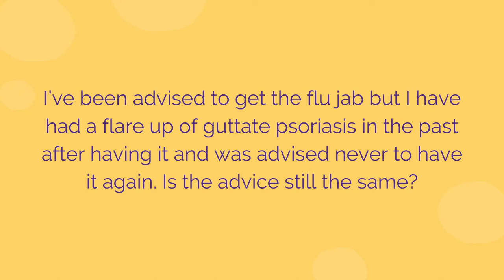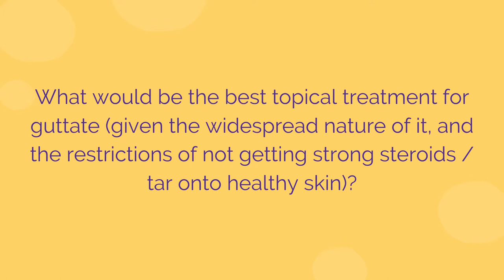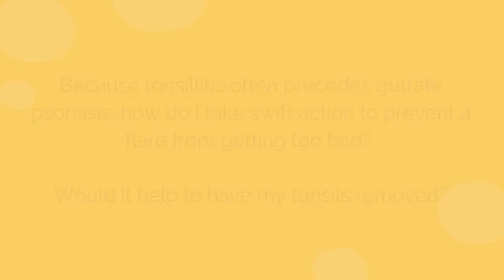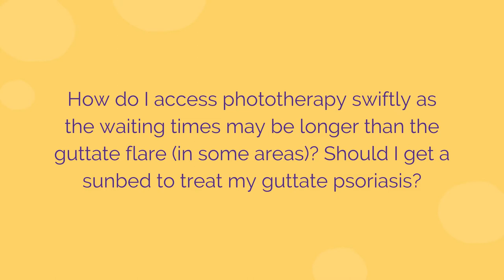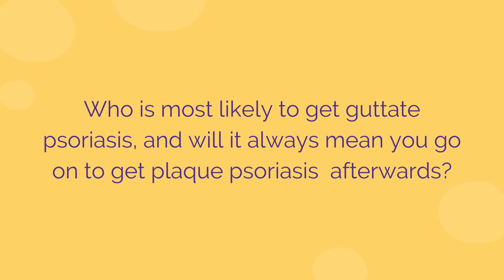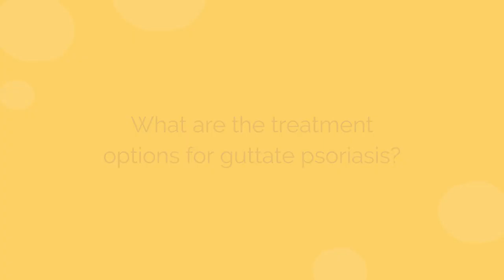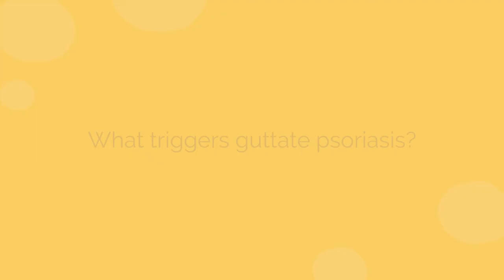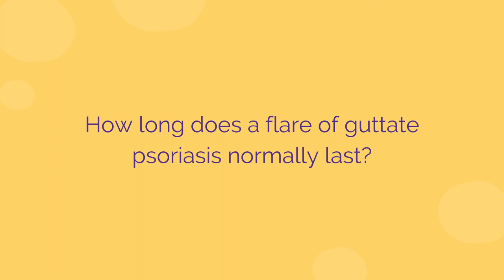Answering your guttate psoriasis questions - with Dr Julia Schofield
Psoriasis expert and Consultant Dermatologist, Dr Julia Schofield, answers your questions about guttate psoriasis - a type of psoriasis which is particularly common in children, teenagers and younger adults.

Questions covered include:

• I’ve been advised to get the flu jab but I have had a flare up of guttate psoriasis in the past after having it and was advised never to have it again. Is the advice still the same? (1:02)
• What would be the best topical treatment for guttate (given the widespread nature of it, and the restrictions of not getting strong steroids / tar onto healthy skin)? (2:09)
• Because tonsillitis often precedes guttate psoriasis, how do I take swift action to prevent a flare from getting too bad? Would it help to have my tonsils removed? (3:13)
• How do I access phototherapy swiftly as the waiting times may be longer than the guttate flare (in some areas)? Should I get a sunbed to treat my guttate psoriasis? (5:40)
• Who is most likely to get guttate psoriasis, and will it always mean you go on to get plaque psoriasis afterwards? (7:04)
• Can guttate psoriasis spread to the face and if it can, how should it be treated? (7:44)
• What are the treatment options for guttate psoriasis? (8:52)
• What triggers guttate psoriasis? (10:34)
• How long does a flare of guttate psoriasis normally last? (11:31)